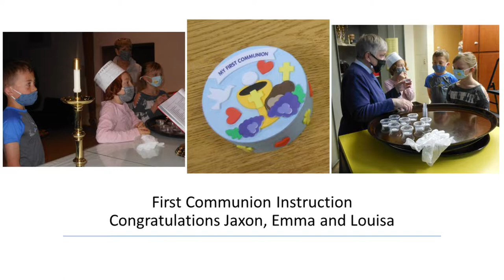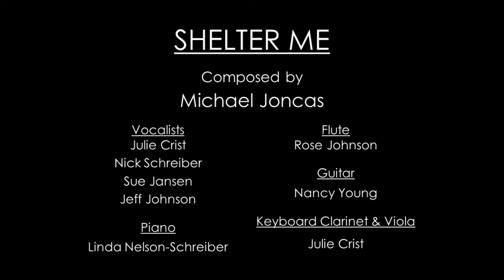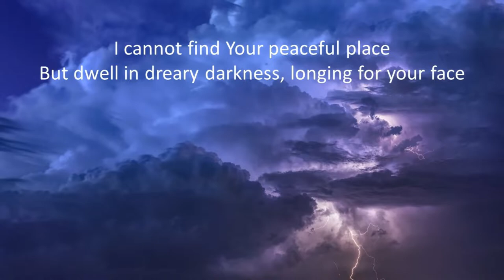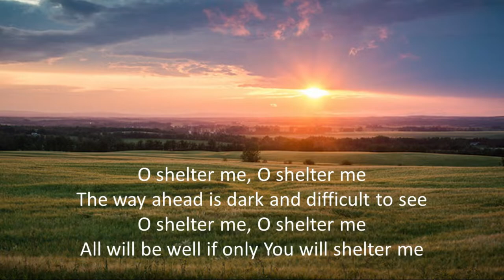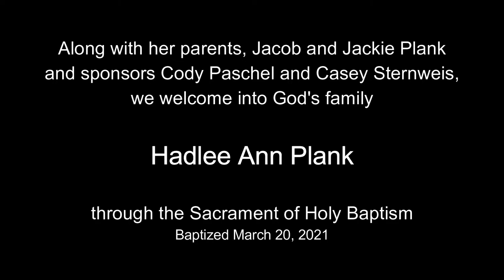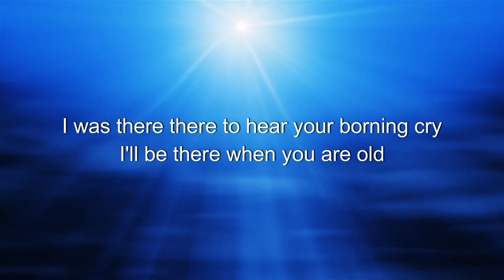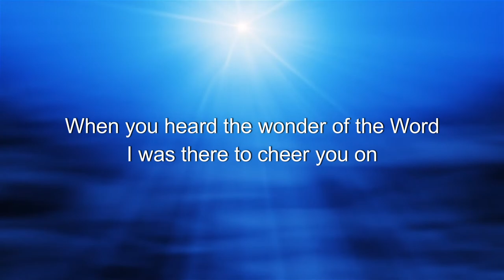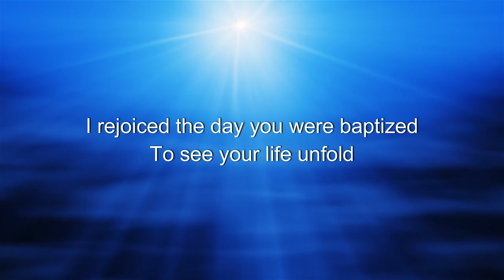April 25, 2021 Worship - Faith Lutheran Church - Marshfield, WI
Worship service with sermon by Pastor Nancy, Scripture reading by congregation members, and music by Faith Lutheran's Faith Fire band and Becky Rogers.

Permission to podcast/stream the music in this service obtained from OneLicense with license A-718859 and CCLI with license #21007928 (streaming plus).

Music under announcements:
"The King in All His Beauty"
Matthew Boswell | Matthew Papa
Love Your Enemies Publishing, Messenger Hymns